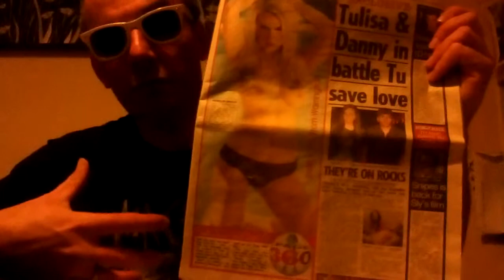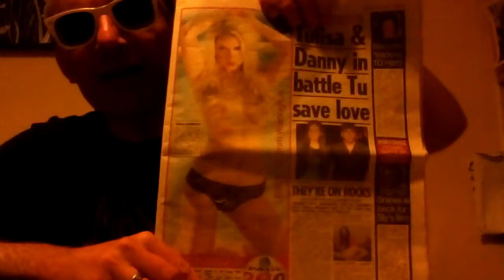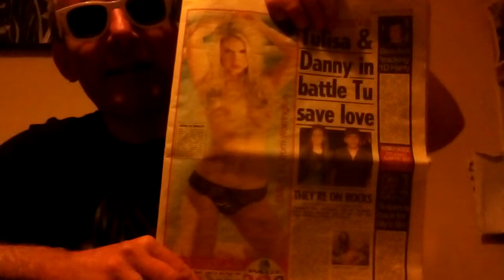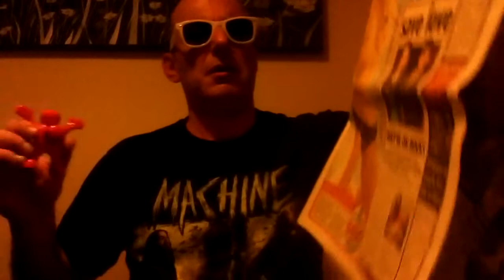Guide to lies in the papers and safe sex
Paco discusses the daily lies that got us each day and a little discussion on safe sex. Enjoy :-)